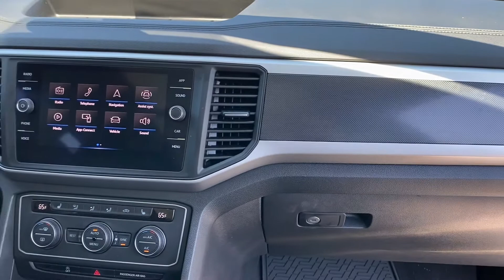Pre-Owned 2021 Volkswagen Atlas 3.6L V6 SE w/Technology R-Line P594640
VIN: 1V2RR2CA0MC594640
Stock #: P594640